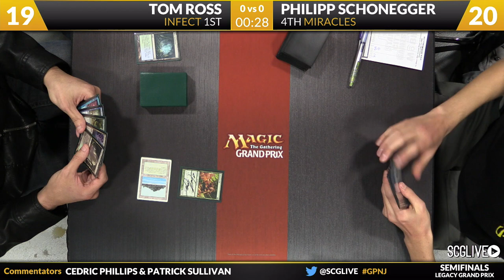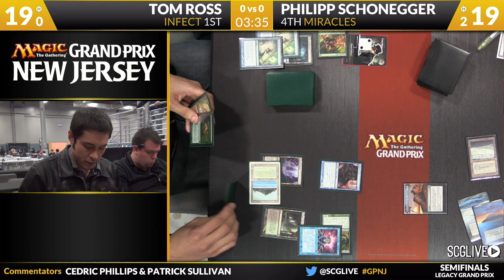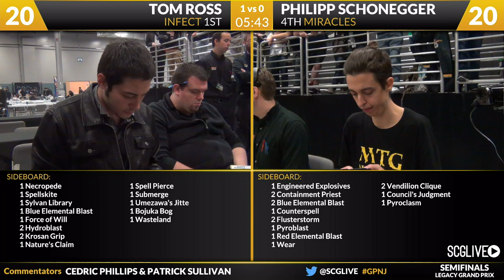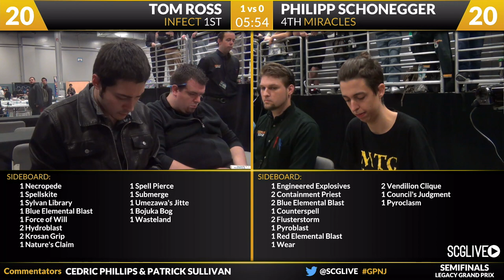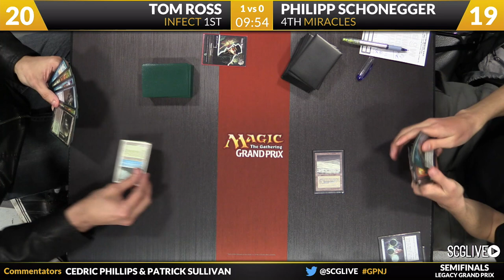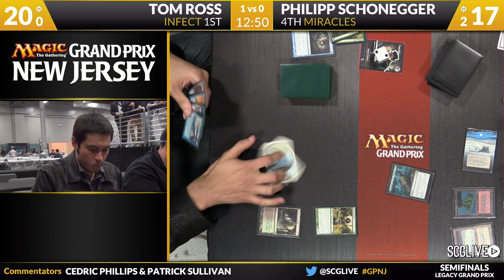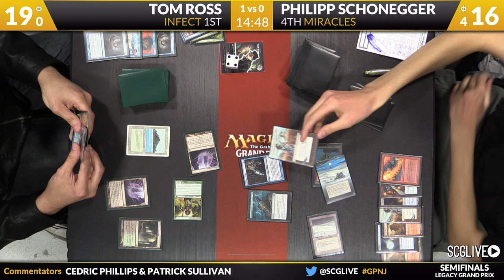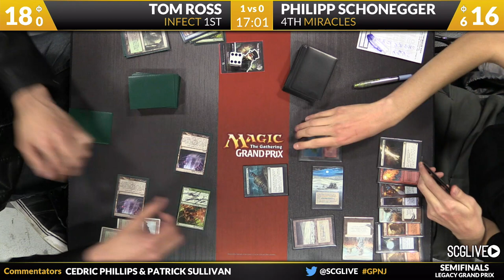Grand Prix New Jersey 2014 Semifinals: Tom Ross vs. Philipp Schonegger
Watch the semifinals of Grand Prix New Jersey 2014, featuring Tom Ross vs. Philipp Schonegger.
Format: Legacy